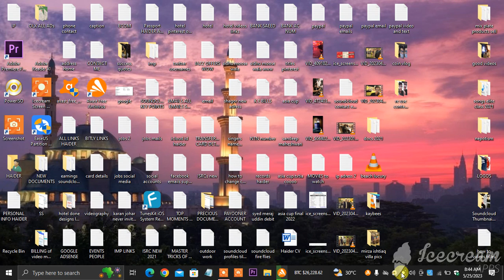how to update AVAST software for free?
Khan VLogs Tech is a youtube channel which is providing tons of problem solving videos for their clients and their followers with the intend to cultivate minds of youth who're eager to jump into the technology world to make a fortune out of their passion.

Also KHAN VLOGS uploads content related to sports and entertainment. Shorts, Comedy, Interviews of tycoons, celebs, enterpreneurs, Athletes, Artisits, singers, bloggers, youtubers, stars, etc.